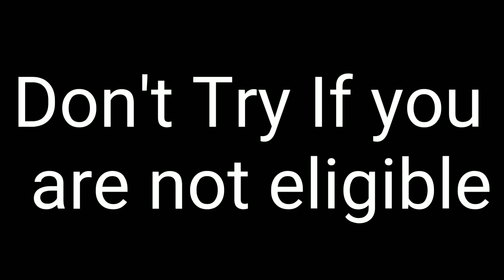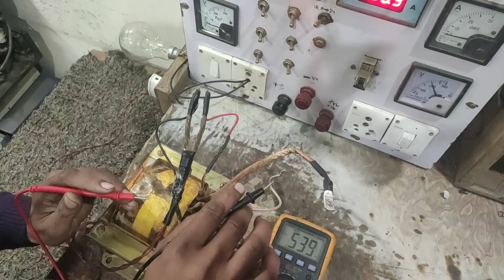Transformer कैसे check करेंtransformer